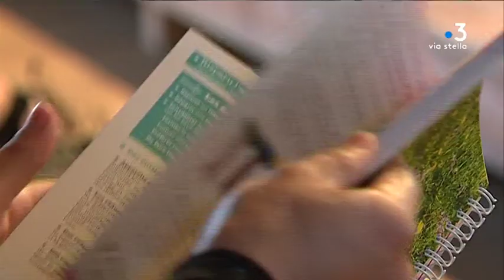Ecotourisme: ces hôteliers qui s'engagent !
Au Parc Galea s'est tenue une journée d'échanges organisée par l'ATC et l'office de l'environnement, autour des bonnes pratiques à adopter concernant l'offre d'hébergement touristique durable dans l'île. Une cinquantaine de professionnels sont venus témoigner et échanger leurs expériences. Objectif de la journée : travailler sur une charte écoresponsable, et poursuivre l'idée d'une transition écologique sur le long terme.

Intervenants - Amaury Maigret
Directeur en restauration / Guy Lannoy
Gérant d'un camping / Marie-Antoinette Maupertuis
Présidente de l'Agence tourisme de la Corse

Equipe - Laura Brunet / Marion Fiamma